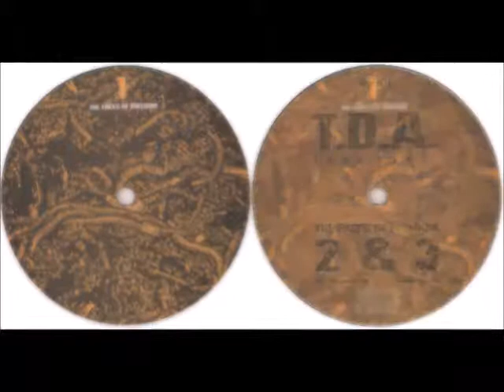TEST DEPT. (T.D.A) - The Faces Of Feedom (Face 1)(Flanger Mix)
Efecto de sonido al mezclar dos temas iguales a la vez, y algo mas .